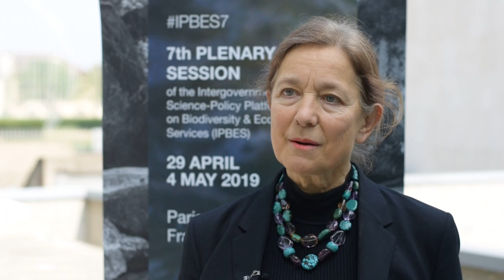Claire Tutenuit on the IPBES 2019 Global Assessment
Claire Tutenuit, General Delegate at Entreprises pour l'Environnement, highlights the role businesses play in driving transformational change IPBES GlobalAssessment NewDealForNature Learn more about the IPBES Global Assessment Report